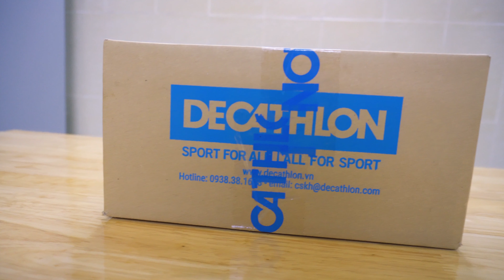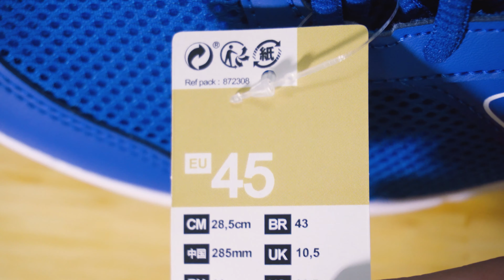Mở hộp giày chạy bộ Kalenji dưới 500k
Hôm nay mình sẽ làm clip mở hộp đôi giày chạy bộ cho người mới bắt đầu, Đây có thể coi là một trong những đôi giày chạy bộ tốt nhất. Đôi giày chạy bộ Kalenji giá chưa đến 500k. Nếu các bạn muốn mua giày chạy bộ có thể chôn Bitis Hunter, Asics, Nike hay Adidas.

Đôi giày chạy bộ nam siêu nhẹ này mình mua trực tuyến từ cửa hàng Decathlon Việt Nam trong lượng chỉ 253g. Có thể nói đây là đôi giày chạy bộ tốt giá rẻ, tốt nhất mà mình mua trong năm 2019 này.

Giày nhẹ hơn đồng nghĩa với việc bạn sẽ tốn ít lực hơn khi chạy bộ. Giày RUN CUSHION là một trong những sản phẩm nhẹ nhất trong dòng chạy bộ Kalenji